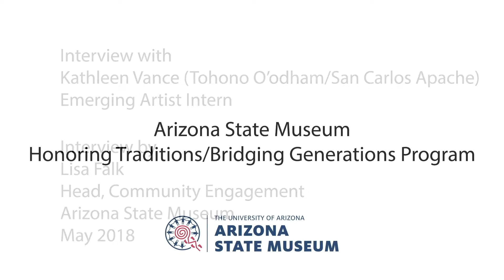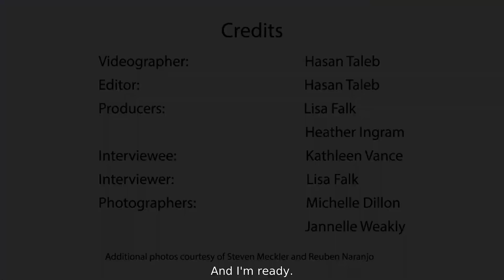Artist Intern Interview: Kathy Vance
Kathleen Vance, Tohono O’odham and San Carlos Apache potter, discusses her background, her influences, and how she defines herself within the field of Native American art, as part of Arizona State Museum's "Honoring Traditions,/Bridging Generations" program.

"Honoring Traditions/Bridging Generations" was a 2017/18 series, funded by a grant from the National Endowment for the Arts, that brought together master and emerging artists to learn from each other and to stimulate dialogue about their artforms."Honoring Traditions/Bridging Generations" was a 2017/18 series, funded by a grant from the National Endowment for the Arts, that brought together master and emerging artists to learn from each other and to stimulate dialogue about their artforms. The artists’ work, techniques, and cultural insights were shared with the public through numerous programs and through videos such as these, which are available on Arizona State Museum’s YouTube channel